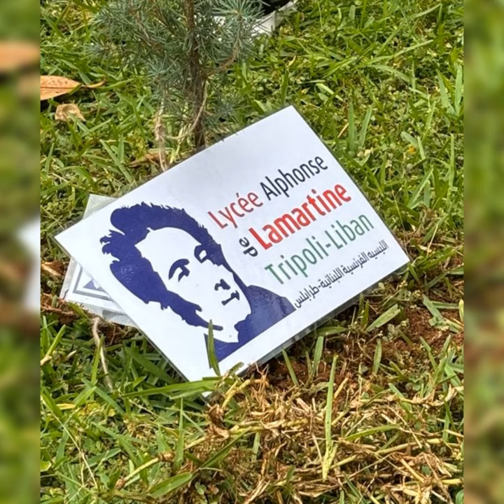Projet de correspondance avec le lycée Nahr Ibrahim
Pour clôturer notre projet de correspondance en langue arabe, ,nous, les élèves de CM1B, du LADL, sommes partis le mercredi 29 mai au lycée Nahr Ibrahim pour rencontrer nos correspondants. Dans leur jardin, nous avons planté un cèdre au nom de notre établissement. Puis ,nous avons participé à des jeux sportifs de compétition. Nous avons passé des moments conviviales où nous avons pris le petit déjeuner ensemble et fêté l'anniversaire d'un camarade.